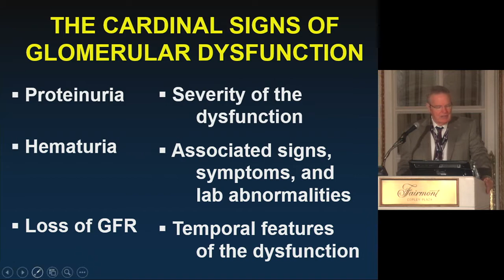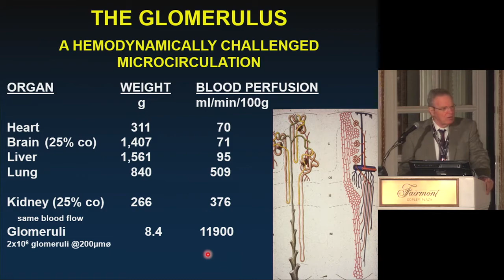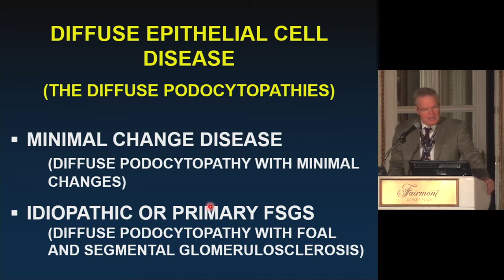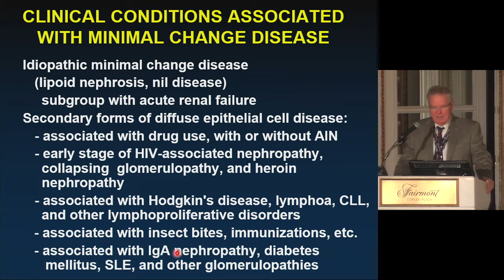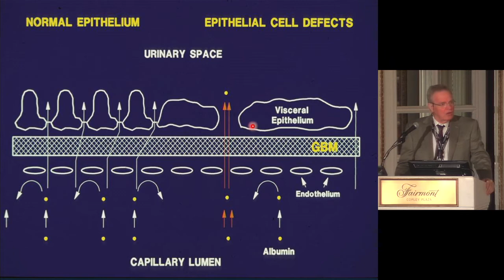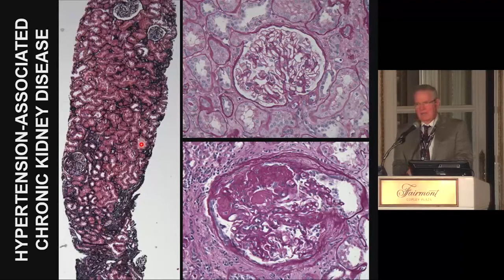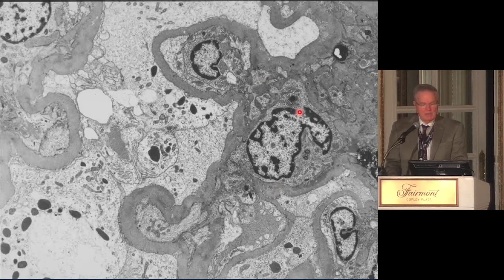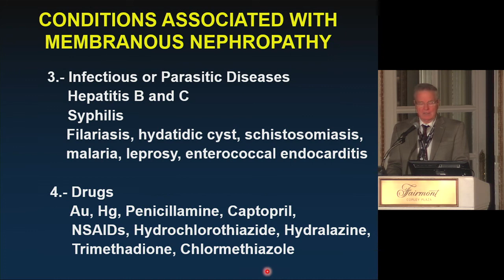Brigham Renal Board Review, histopathology1 Nephrotic